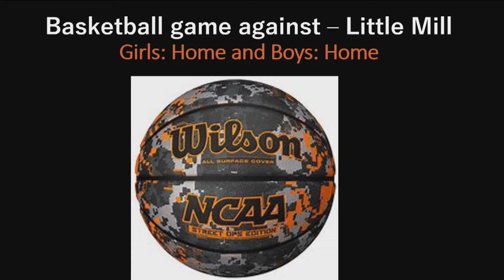12 2 19